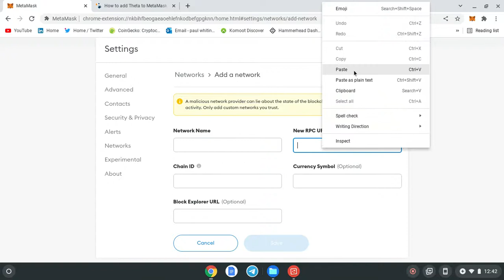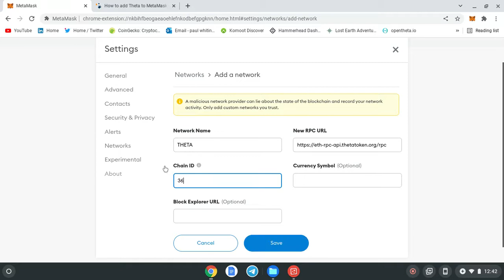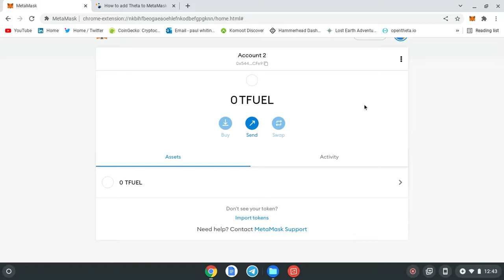HOW TO SEND TFUEL TO METAMASK ADDING THETA NETWORK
here is a quick overview on sending tfuel to your metamask using the theta network.